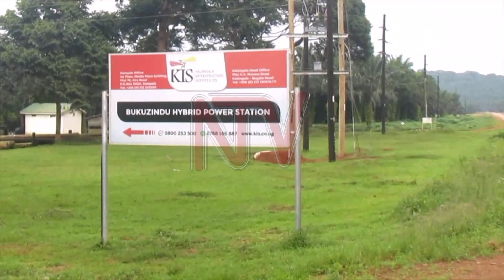Gov’t launches internet cable to Kalangala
Government through the Uganda Rural Electricity Access project has launched a 32 billion shilling project, that will see the laying of a seven-kilometer power submarine cable from the Bukakata landing site in Masaka to Buggala Island in Kalangala district. This new power underwater cable is expected to complement the 1.6 megawatts per hour solar power plant at Bukuzindu village with 33KV change-over switches to be constructed at Bukakata island in Masaka and Bugoma island in Kalangala beginning next year. The project's main objective is to extend electricity from the national grid to local communities, who are currently unable to access clean energy in order to spur improved economic and social development on the islands.